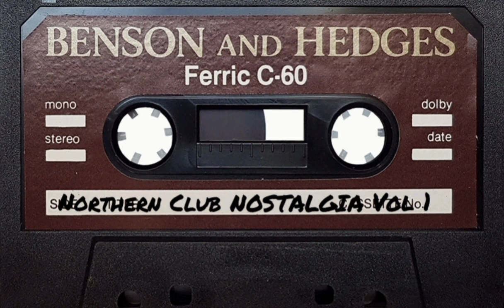Scott Neil | Northern Club NOSTALGIA | Volume 1